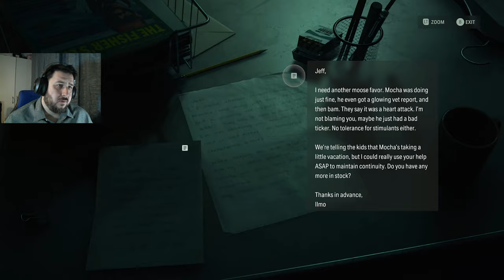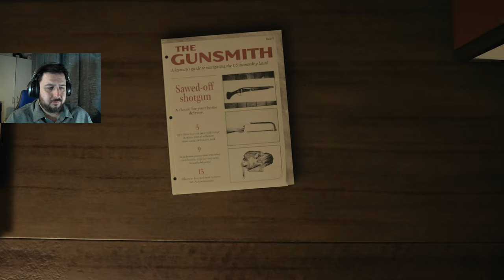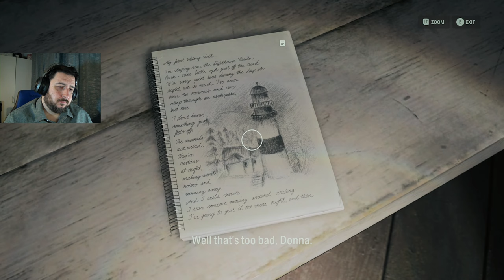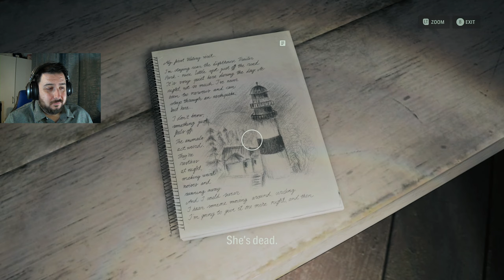A Brew-tiful A-moose-ment Park | Alan Wake 2 [Part 13]